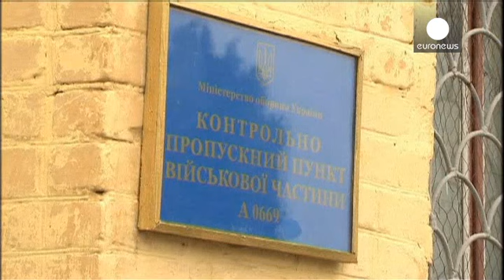القوات الروسية تسيطر جزئيا على قاعدين لإطلاق الصواريخ في القرم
أعلنت مصادر عسكرية أوكرانية، أن القوات الروسية سيطرت جزئيا على قاعدتين لاطلاق الصواريخ في شبه جزيرة القرم وحاصرت مبنى يحتوي على صواريخ غير مجهزة بشحنات في إحدى هاتين القاعدتين.

وتقع  القاعدة الأولى لإطلاق الصواريخ في فيولنت بالقرب من ميناء سيباستوبول الذي يضم الاسطول الروسي في البحر الاسود، فيما تقع القاعدة الثانية في أفباتوريا غرب منطقة القرم.
متحدث باسم وزارة الدفاع الأوكرانية، أشار إلى أن عناصر من القوات الروسية ومتظاهرين موالين لروسيا، تمكنوا من الدخول الى القاعدة الواقعة في فيولنت، مضيفا ...